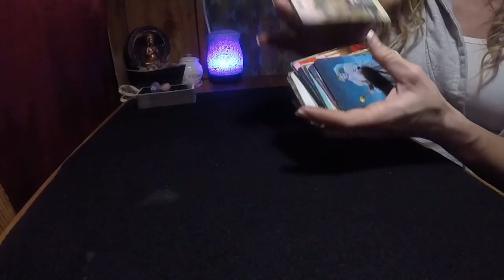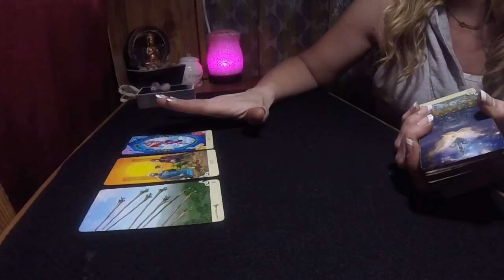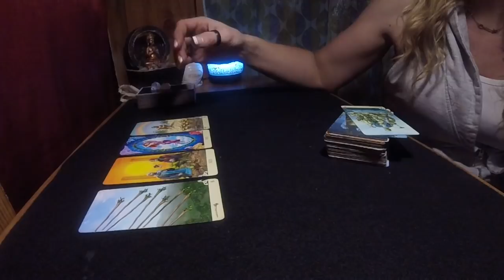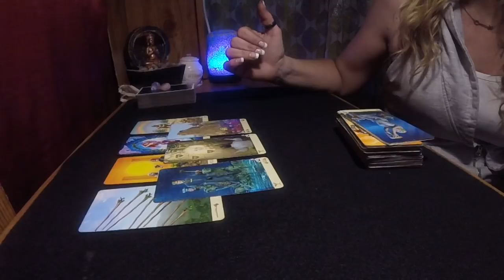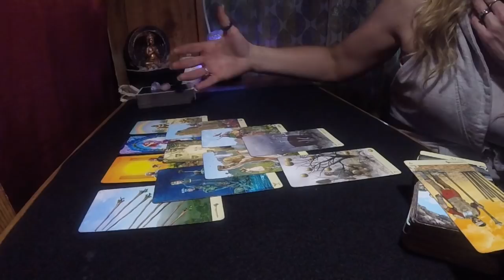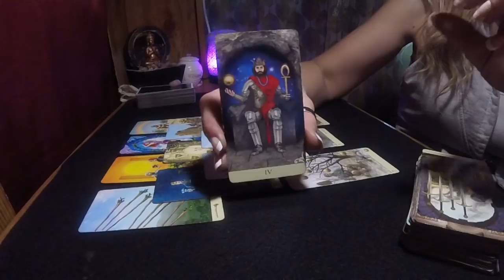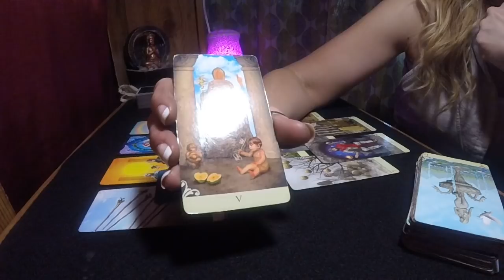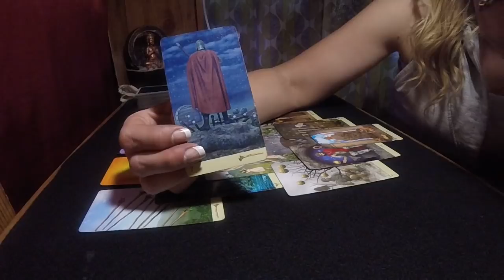WATER SIGNS*DAILY LOVE OUTLOOK*MAY 8TH, 2018